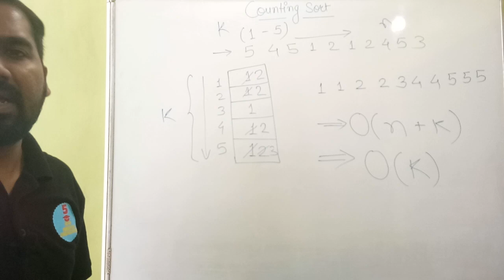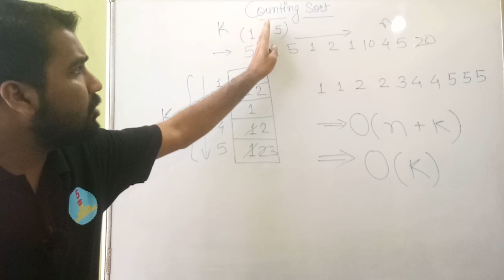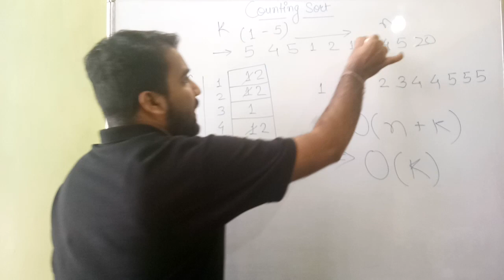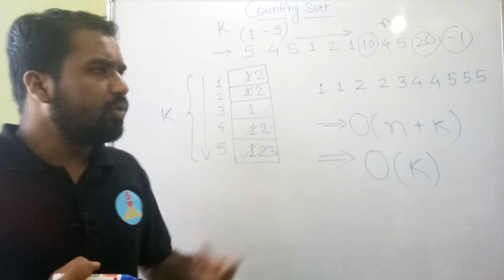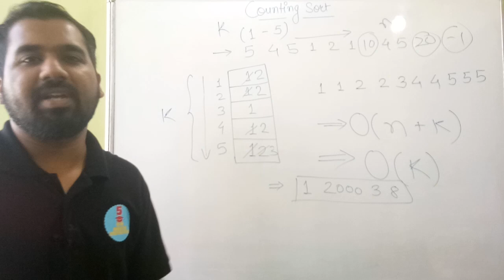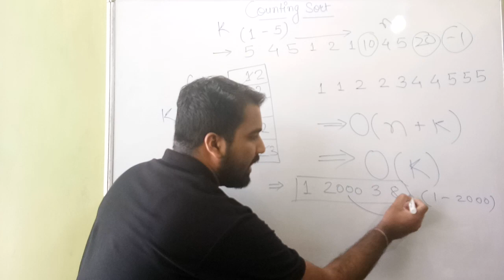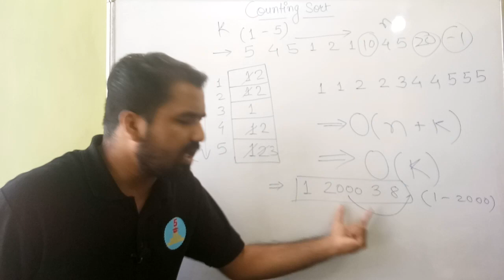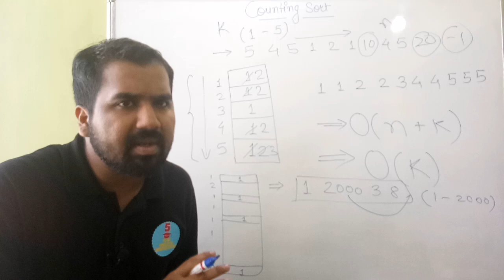Counting Sort Disadvantages Explained With Examples in Hindi l Design And Analysis Of Algorithm